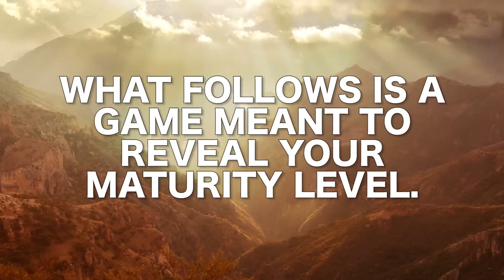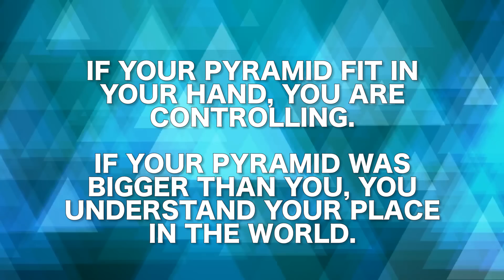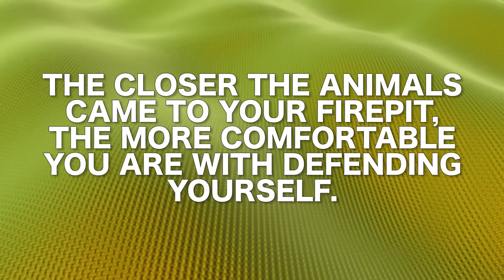This Pyramid Test Will Tell You Everything About Your Maturity Level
Imagine… you’re on an island by yourself.

MUSIC
Drifting Day